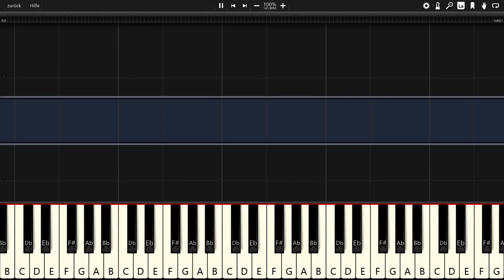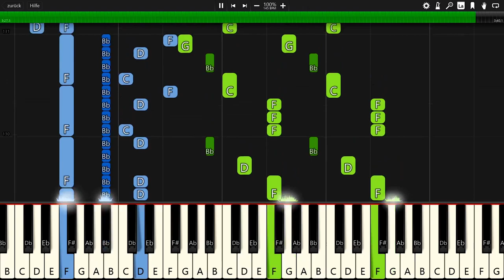Diamond Eyes - Stars - Piano Tutorial / Piano Cover 🎹 - Synthesia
In this video you can see a piano tutorial of the song Stars by Diamond Eyes. I used the software Synthesia. it is very good software for learning to play the piano.